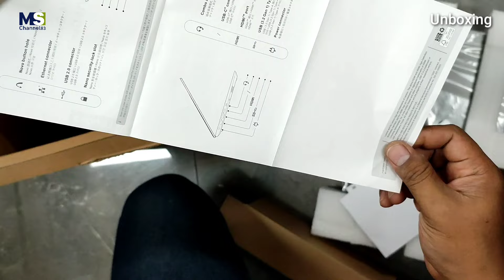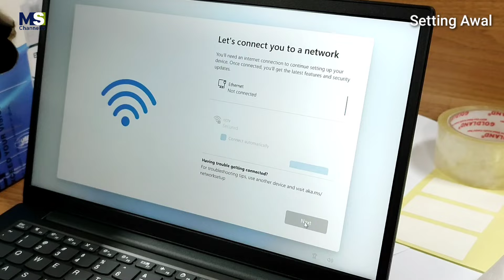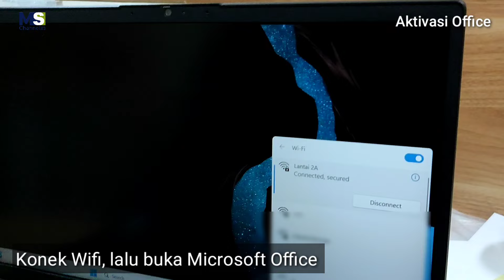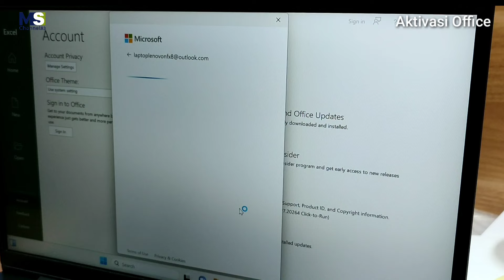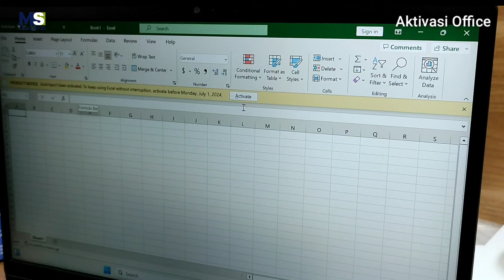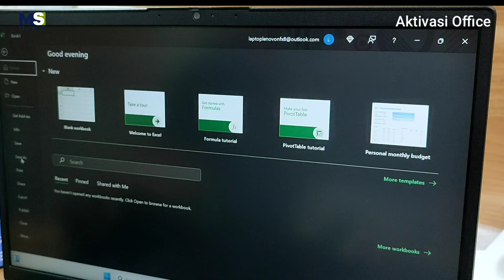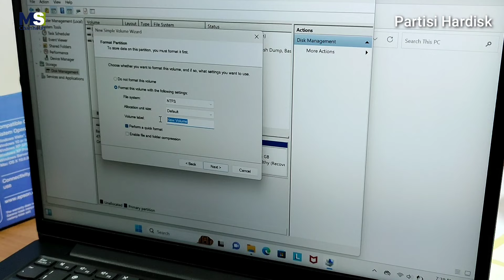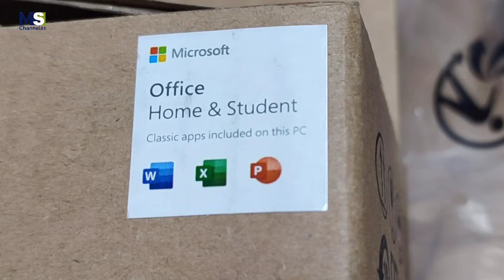Unboxing Laptop Lenovo IdeaPad Slim 3 141AH8 Intel Core i5-12450H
Spesifikasi Lenovo IdeaPad Slim 3 141AH8-3JID/3KID Intel I5-12450H, RAM 16GB, SSD 512GB, 14 Inchi FHD, Windows 11, OHS 2021

Model Name : Lenovo V14 G3 IAP
Processor : Intel Core i5-12450H, 8C (4P + 4E) / 12T, P-core 2.0 / 4.4GHz, E-core 1.5 / 3.3GHz, 12MB
Graphics : Integrated Intel UHD Graphics
Chipset : Intel SoC Platform
Memory : 16GB Soldered LPDDR5-4800
Max Memory : 16GB soldered memory, not upgradable
Storage : 512GB SSD M.2 2242 PCIe 4.0x4 NVMe
Storage Support : One drive, up to 1TB M.2 2242 SSD
Storage Slot : One M.2 PCIe 4.0 x4 slot
Card Reader : SD Card Reader
Audio Chip : High Definition (HD) Audio
Speakers : User-facing stereo speakers, 1.5W x2, optimized with Dolby Audio
Camera : FHD 1080p with Privacy Shutter
Microphone : 2x, Array
Battery : Integrated 47Wh
Power Adapter : 65W Round Tip (3-pin)
Display : 14" FHD (1920x1080) IPS 300nits Anti-glare
Keyboard : Backlit, English
Dimensions : 324.3 x 213.8 x 17.9 mm
Weight : Starting at 1.37 kg (3.02 lbs)
OS : Windows 11 Home Single Language, English + OHS 2021
Ethernet : No Onboard Ethernet
WLAN + Bluetooth : Wi-Fi 6, 11ax 2x2 + BT5.1
Standard Ports :
1x Card reader
1x HDMI 1.4
1x Headphone / microphone combo jack (3.5mm)
1x Power connector
1x USB-C 3.2 Gen 1 (support data transfer, Power Delivery and DisplayPort™ 1.2)
2x USB 3.2 Gen 1
Security Chip : Firmware TPM 2.0 Enabled
Fingerprint Reader : None
Other Security : Camera privacy shutter
Garansi Resmi Lenovo 2Y Premium Care